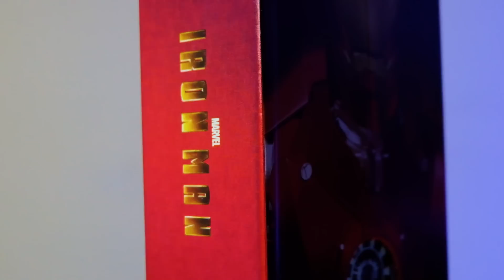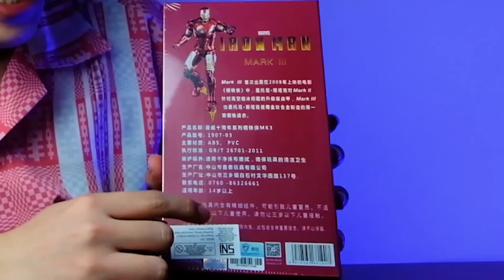"HOT TOYS" SOBAT MISSQUEEN, 390 RIBUAN AJA! (UNBOXING & REVIEW IRON MAN MK 3 ZD TOYS LED VERSION)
Unboxing & review ZD Toys Iron Man Mark 3 LED version. Ini mainan 390 ribuan aja, tapi katanya detailnya gokil dan LEDnya bisa nyala dengan terang,  APAKAH BENAR??? Saksikan hanya di channel review mainan terbaik di Indonesia. LESGOOOO!
- MR

Beli baju gue!